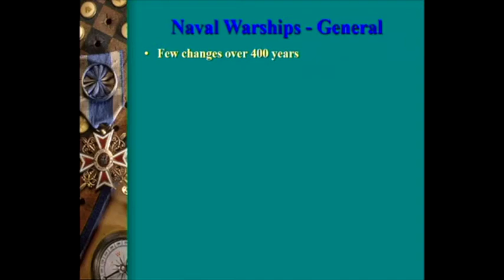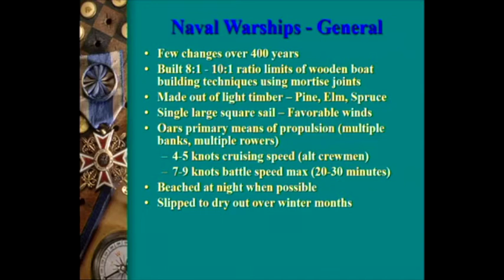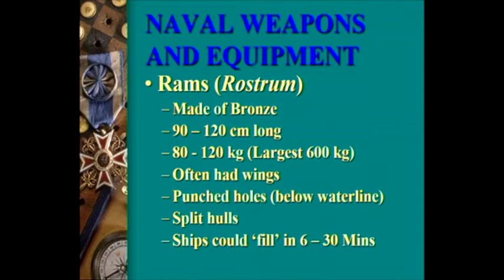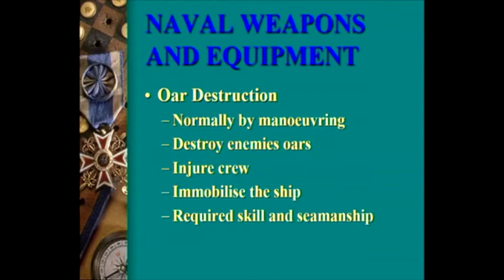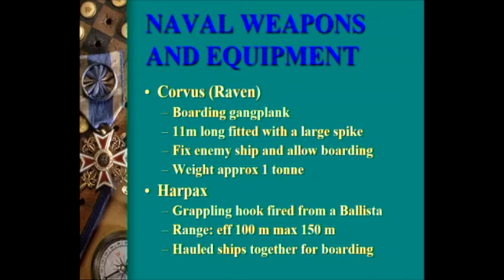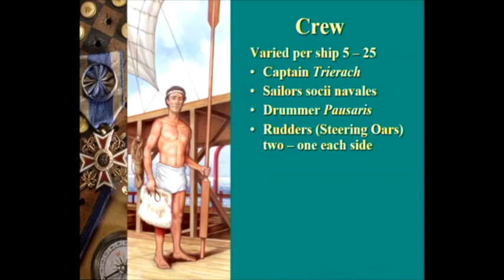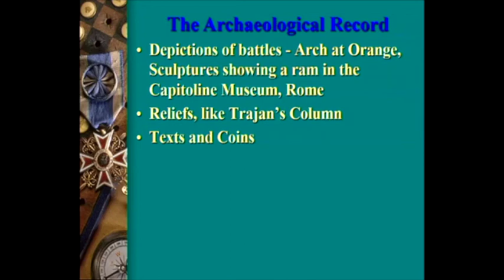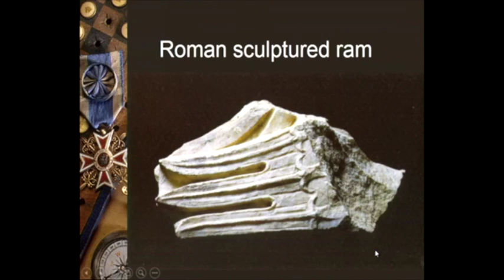An Introduction to the Roman Navy - Michael Page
Presented by Michael Page to the Roman Archaeology Group, Perth - 29th April, 2017.